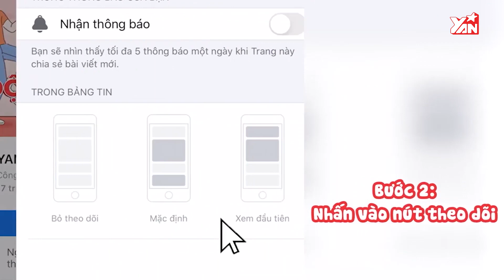OSAD "Ra Nhiều Bài Nhưng Chỉ Có Mỗi Bài Người Âm Phủ Là Hot" | Tứk Ghê | Bản Tin Showbiz Việt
Hãy theo dõi Yan trên:
✔️Youtube Yan News :